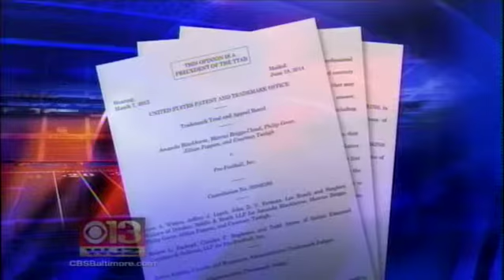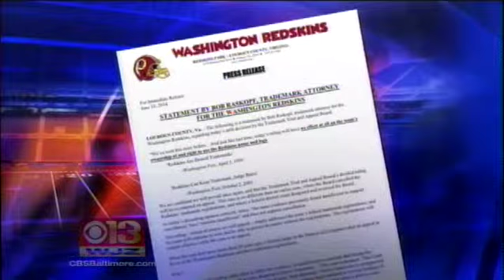David Warschawski Comments on Washington Redskins Trademark Ruling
Click to watch David Warschawski comment on the Washington Redskins trademark ruling and how it could effect the team's brand.